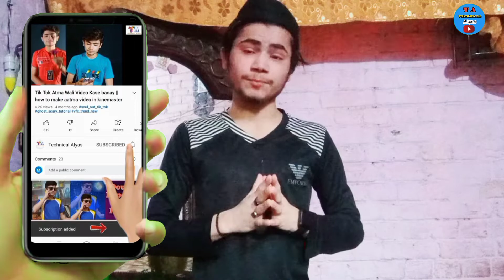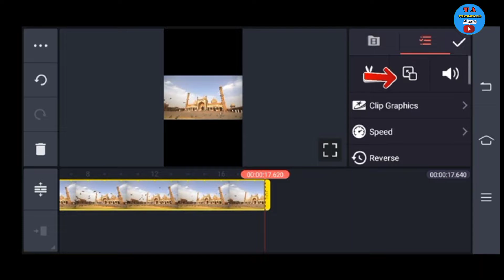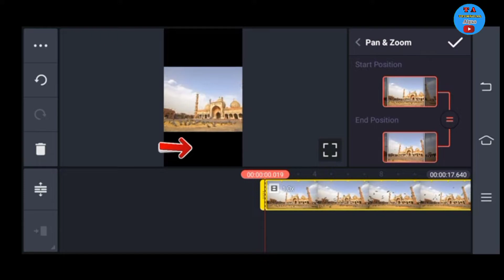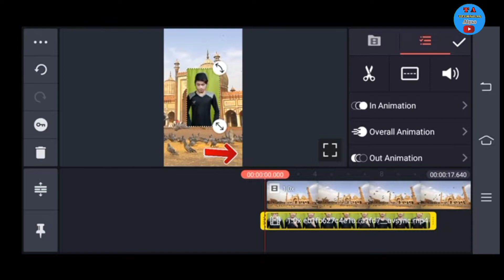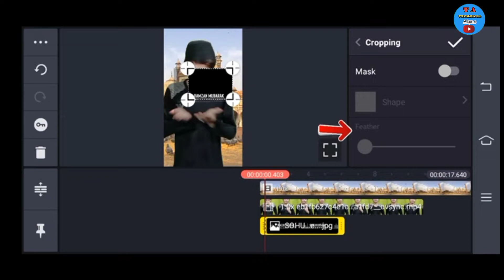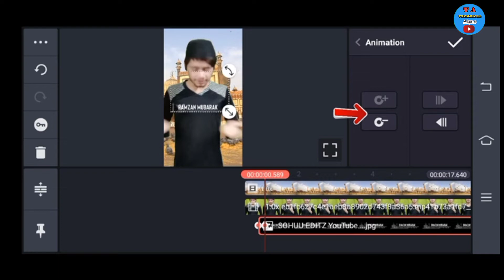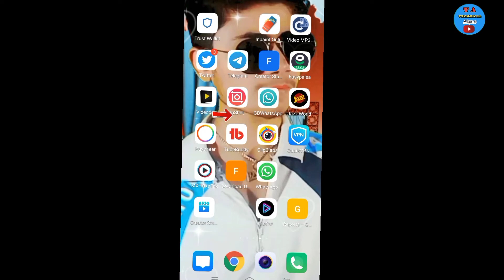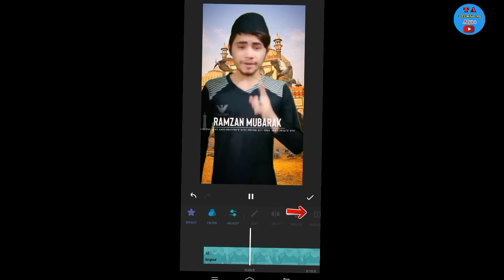Tiktok ramzan mubarak video editing in kinemaster || How to change video background in kinemaster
App link
inshot

1 ramzan mubarak tik tok
2 ramzan special tik tok videos
kinemaster editing
4 tik tok ramzan mubarak video
ramzan mubarak status
5 ramzan mubarak whatsapp status
tiktok video editing
6 background change video editing
7 ramazan saber ka mahena hai || or saber ke badle jannat hai
8 ramazn mubarak video kaise banay
9 new editing ramzan mubarak
10 tik tok new trending video
11 tik tok islamic video editing

________ TECHNICAL Alyas_______™